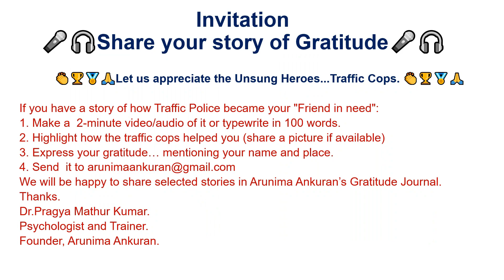GRATITUDE JOURNAL @ARUNIMA ANKURAN...Sharing Thankyou Notes for Traffic Cops of Nagpur City.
This Gratitude Journal is an initiative to appreciate the role Traffic Police play in ensuring the roads are safe and citizens respect and follow the Traffic Rules.Unfortunately,they are  unsung heroes .There is little empathy for the tough ,unenviable job they do.
Behind the crisp white uniform,is a human being who deserves to be treated with respect.It is a stressful job that requires a great deal of physical and mental involvement.
Arunima Ankuran is making a small effort to express appreciation and gratitude to the traffic cops who often play the role of 'friend in need'...by sharing  true,real life stories sent by   citizens  to the Gratitude Journal.
We hope citizens will be inspired to support the traffic police...by simply following Traffic Rules.
Let us strive to be the Change we want to see in the world...